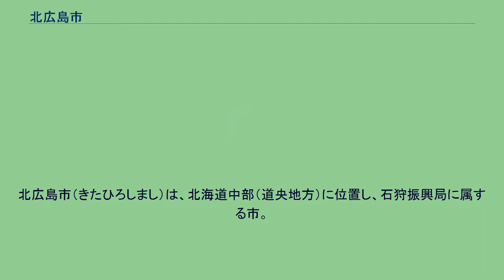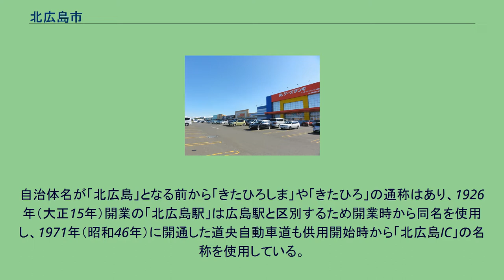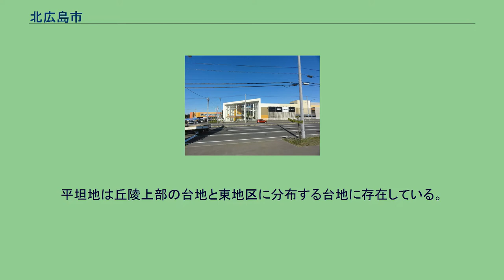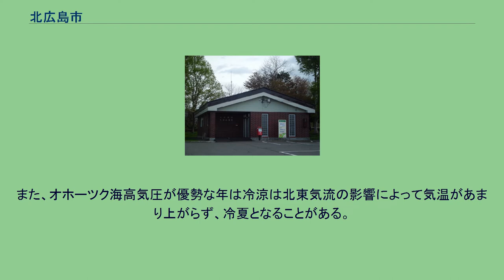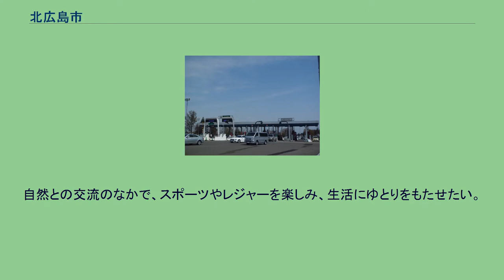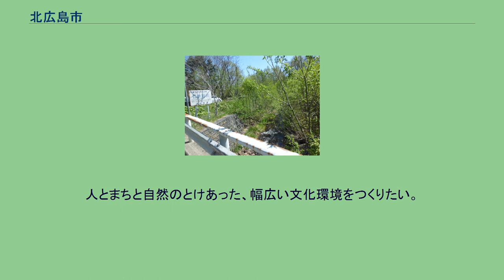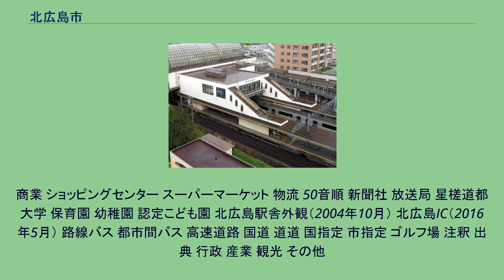北広島市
北広島市（きたひろしまし）は、北海道中部（道央地方）に位置し、石狩振興局に属する市。
札幌市と新千歳空港の間に広がるなだらかな丘陵地帯に位置する。
1884年（明治17年）、札幌県札幌郡に広島県人25戸103人の入植が始まったことに由来し、1894年（明治27年）に同郡月寒村から分離独立した際、自治体の名称を移住者に因んで北海道札幌郡広島村とした。
1968年（昭和43年）に町制施行して北海道札幌郡広島町となった。
1996年（平成8年）の市制施行の際に広島県広島市と混同することを避けるため、いったん「広島市」として市制施行、即日改称して「北広島市」になった。
自治体名が「北広島」となる前から「きたひろしま」や「きたひろ」の通称はあり、1926年（大正15年）開業の「北広島駅」は広島駅と区別するため開業時から同名を使用し、1971年（昭和46年）に開通した道央自動車道も供用開始時から「北広島IC」の名称を使用している。
北広島市中心部周辺の空中写真。
2020年8月24日撮影の10枚を合成作成。
石狩平野のほぼ中央に位置しており、市南西部にある島松山を除くと各所に標高100 m前後の丘陵があり起伏に富んでいる。
平坦地は丘陵上部の台地と東地区に分布する台地に存在している。
市内を流れる河川は大半が千歳川を経て石狩川に合流し、日本海に注いでいる。
地質は大部分が洪積層から成っており、南西部の丘陵地帯では畑作や酪農、北東部の低地では水田を中心に活用している。
東西15.0 km、南北14.8 kmあり、北海道旅客鉄道（JR北海道）千歳線が中央部を南北に縦断し、道央自動車道と国道36号が西部地区を縦断している。
山地 河川 気候は亜寒帯湿潤気候の「裏日本型」（日本海側）に属しており、西部から北東方向にのびる波状台地を境に局地的な気候変化が見られる。
冬は北西の季節風によって雪が降りやすく、夏は太平洋高気圧の影響によって南東の風が吹いて日中は晴れの日が多くなるが、太平洋沿岸からの海霧の影響によって朝晩に曇ることがある。
また、オホーツク海高気圧が優勢な年は冷涼は北東気流の影響によって気温があまり上がらず、冷夏となることがある。
「住民基本台帳」によると、人口は「道営北広島団地」の開発が始まった1970年（昭和45年）以降急増し、「昭和50年国勢調査」では人口増加率（128.4 %）が全国2位（全道1位）になっている。
その後も宅地開発が進むにつれて増加し、1992年（平成4年）に5万人、2004年（平成16年）に6万人を超えたが、2008年（平成20年）を境に減少傾向になっている。
「略年表」参照 江戸時代には松前藩によって石狩十三場所のひとつである「シュママップ場所」が島松川流域に開かれ、幕末頃まで存在した。
役所 市長 市民憲章・都市宣言 北広島市民憲章 豊かな緑を守り、自然を愛するやさしい心を育てたい。
自然との交流のなかで、スポーツやレジャーを楽しみ、生活にゆとりをもたせたい。
市の木・市の花を愛し、やすらぎのある環境をつくりたい。
あたたかいことばをかけ合い、ふれあいの輪をひろげたい。
思いやりの心をもって、ボランティア活動をひろめたい。
地域の活動に関心をもち、進んで参加して交流を深めたい。
伝統を受けつぎ、汗する活動を通して創造と夢と力を育てたい。
未来に目を開いて、自らを発展させていく英知と勇気をもちたい。
幼いいのちと若い力の健やかな成長を助けるために、おとなの連帯を進めたい。
人とまちと自然のとけあった、幅広い文化環境をつくりたい。
趣味や余暇を大事にし、進んで体験する心を育てたい。
北国の四季に親しみ、風土に根ざした文化を育てたい。
— 昭和59年4月1日制定 都市宣言 市議会 道議会 衆議院 北海道日本ハムファイターズが「きたひろしま総合運動公園」予定地での新球場建設を発表しており、2023年開業を予定している。
国内 北広島市は札幌都市圏にあり、就業者数の割合は第一次産業2.4 %、第二次産業18.0 %、第三次産業79.7 %となっている（平成22年）。
農業 農業は農家戸数や農業人口が減少する中で観光農園への転換などが進んでいる。
工業 工業は利便性などの立地条件を生かして市内に6つの工業団地（広島工業団地、広島第2工業団地、大曲工業団地、大曲新工業団地、大曲第3工業団地、北広島輪厚工業団地）が造成されており、各種企業が進出している。
商業...